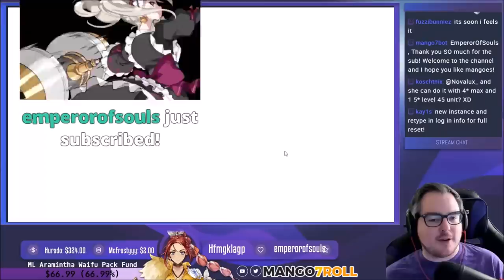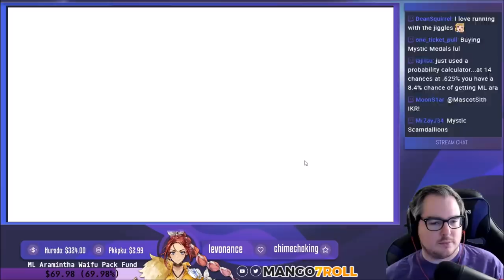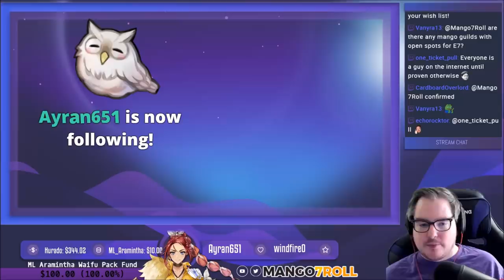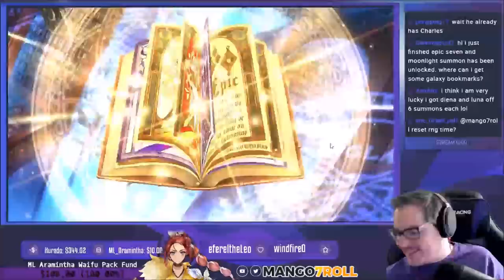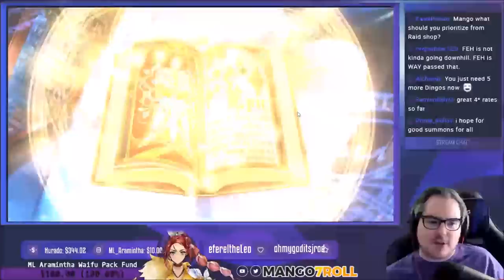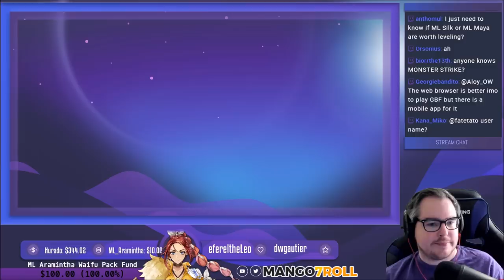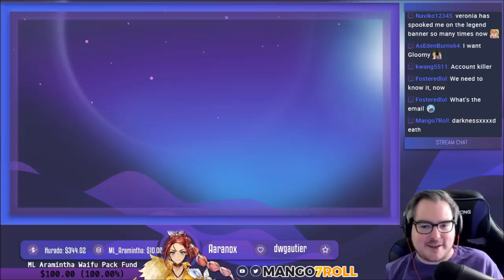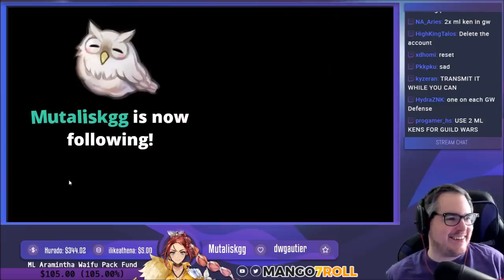【Epic Seven】Sunday Summons Episode 13! IT FINALLY HAPPENED!